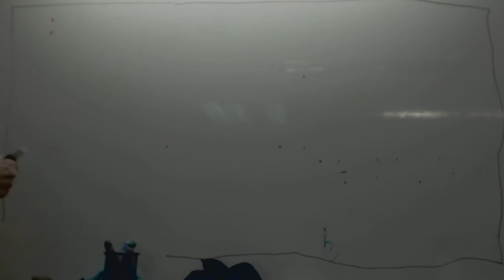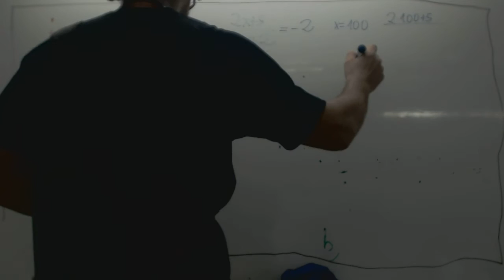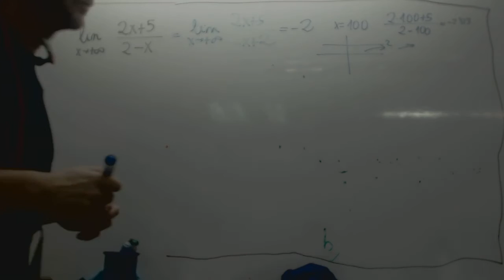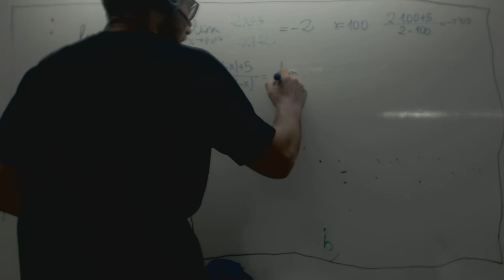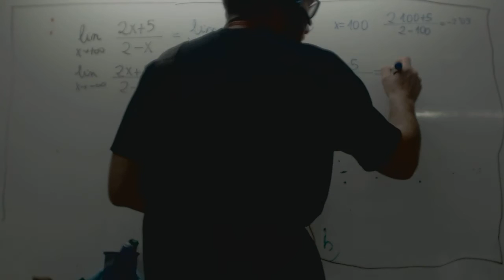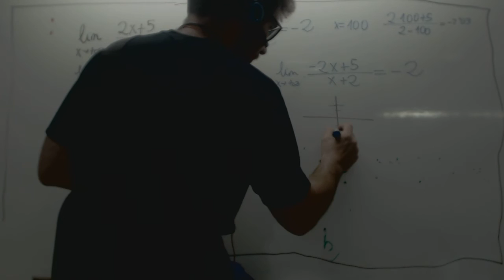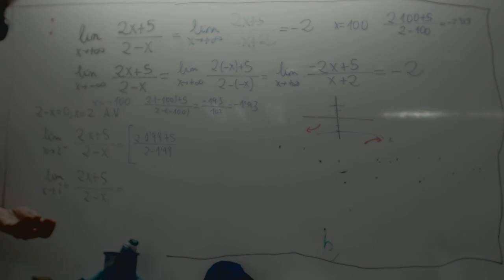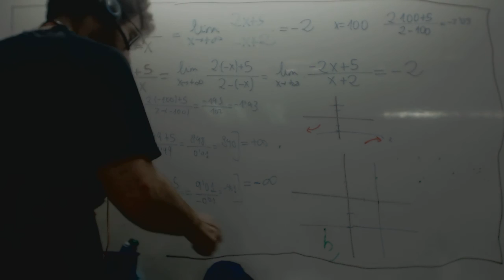Límites en el infinito y numéricos Repaso Hipérbola Matemáticas 1 Bachillerato Academia Usero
Límites en el infinito y numéricos Repaso Hipérbola Matemáticas 1 Bachillerato